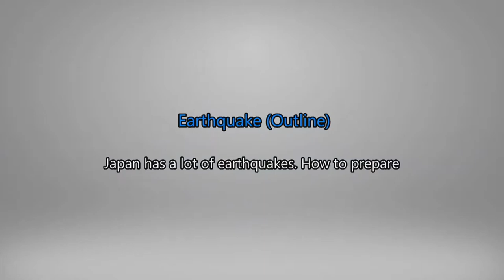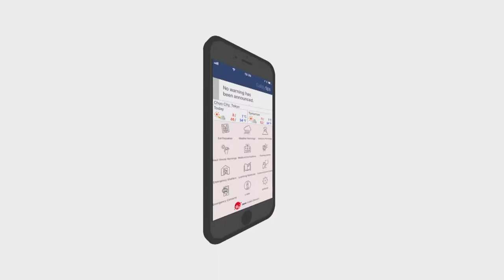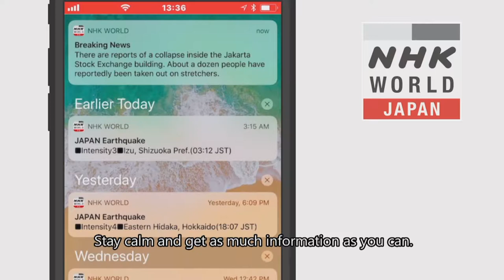Learn on the Disaster Prevention Tour Part 1 Earthquakes （Outline）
Learn on the Disaster Prevention Tour
Outline of what to do in an earthquake and emergency calls
(English)

防災バスツアーで学ぶ地震発生時の行動と緊急通報要領
地震概要編
英語版

ーー‹Internet public relations of Tokyo Fire Department›ーー
◆FIRE SERVICE IN TOKYO